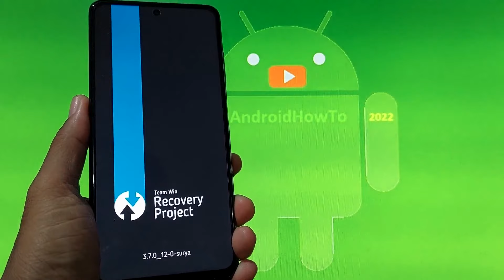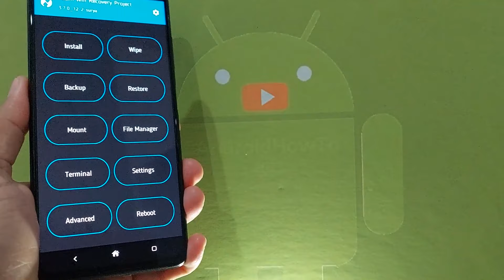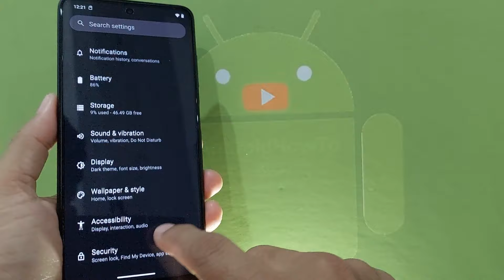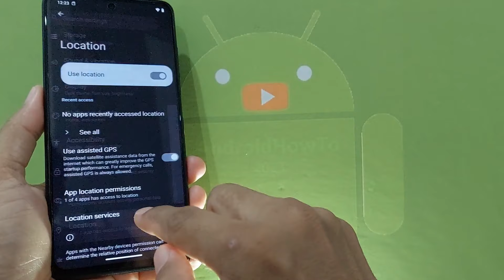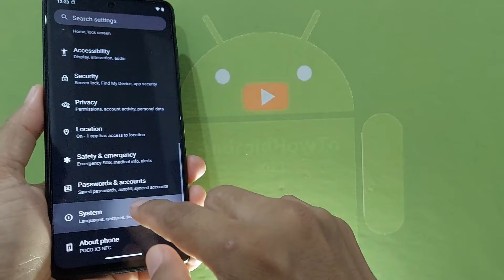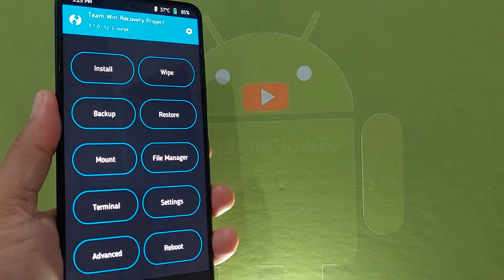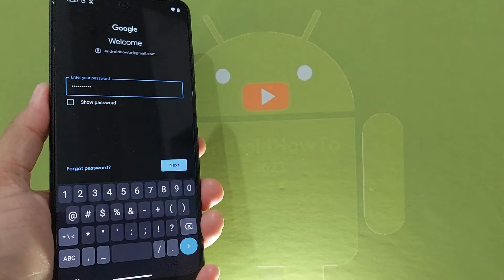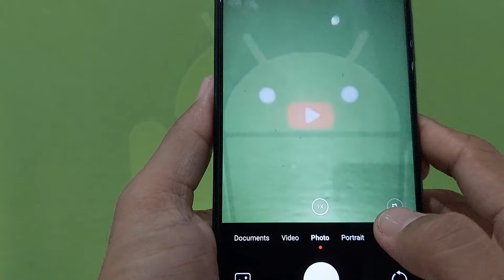Baikal OS 13.3 Official for Poco X3 Android 13 ROM Update: 240119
Baikal OS 13.3 Official for Poco X3 Android 13 ROM Update: 240119. Maintained by svasiliev22. Changelog: Background processes fixes, Temp fix for Play Integrity API. Leica Cam fully supported, Based on CrDroid . Use at your own risk, I'm not responsible for bricking your device.